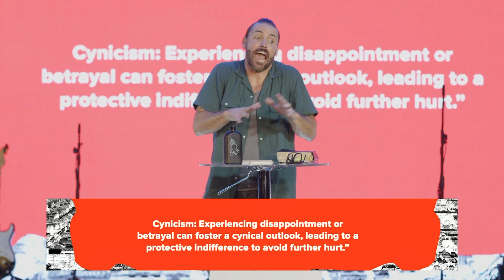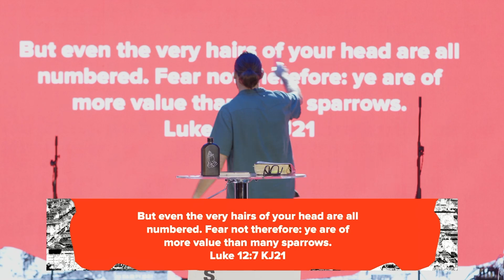The Gold Inside Of Us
New to Fearless?
Gave your life to Christ today?